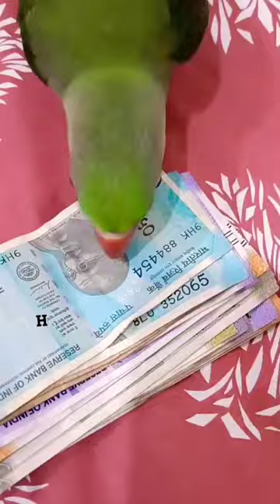पुष्पा तो झुक गया 🤣🤣😅